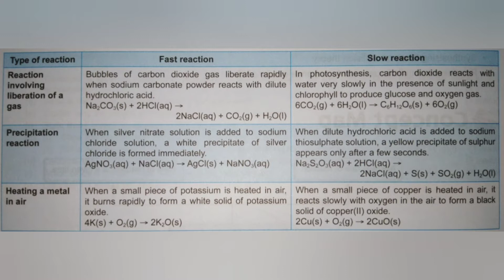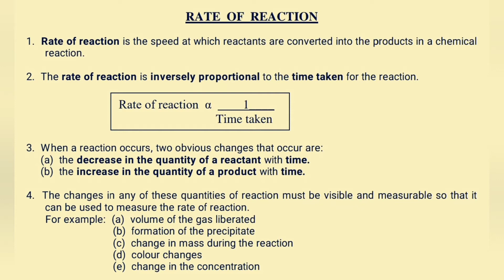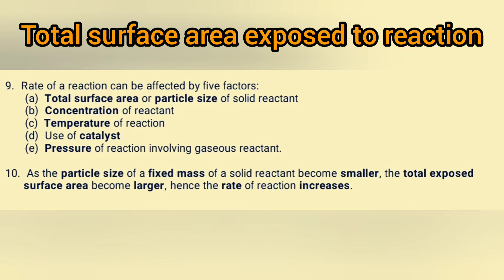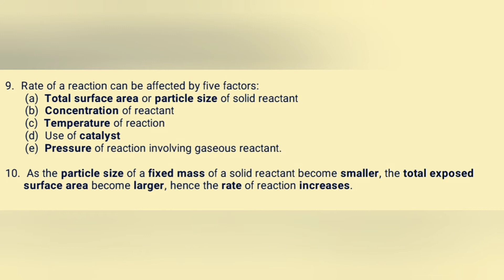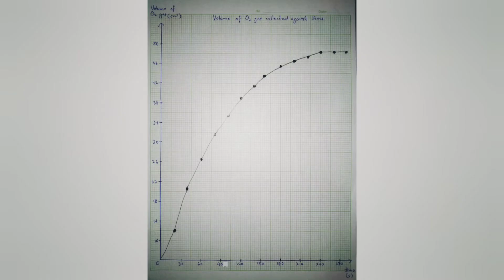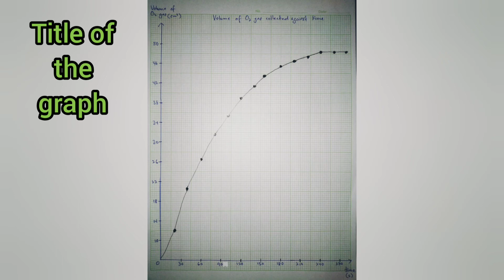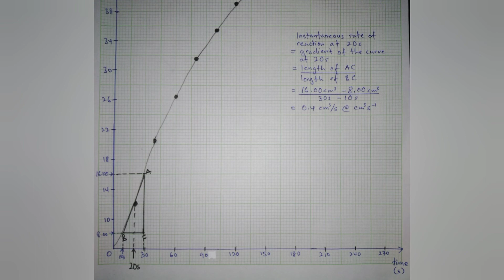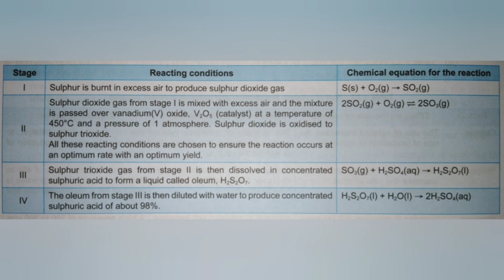Chemistry | Rate of reaction | Part 1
notes & simple explanation about definition of rate of reaction, measure the rate of reaction, how to plot a graph, how to draw tangent line, calculate gradient of the curve, calculate average rate of reaction, calculate rate of reaction at a given time (instantaneous rate of reaction), factor affecting the rate of reaction, application knowledge about factor affecting the rate of reaction in daily life and in industry